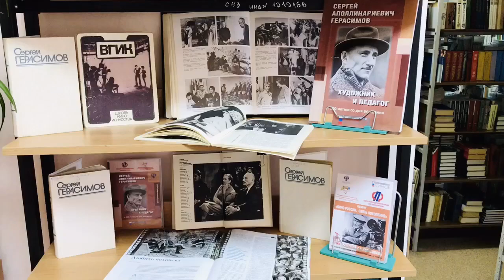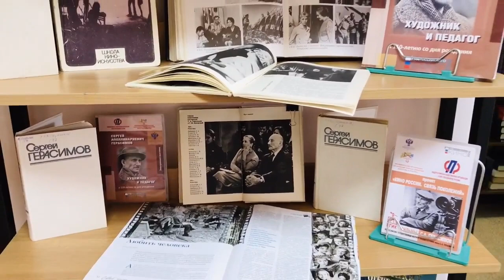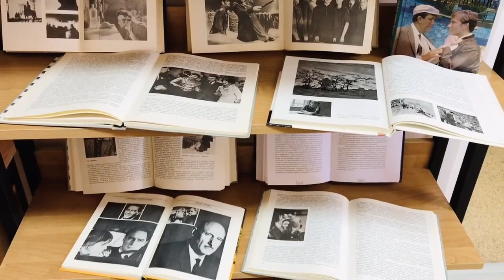Обзор выставки «Я за то, чтобы музыка удивляла»